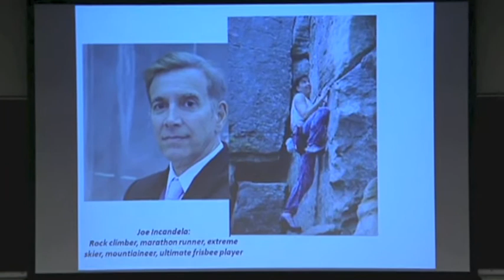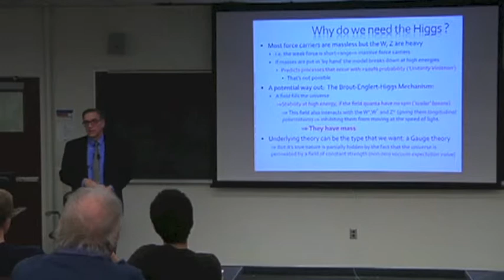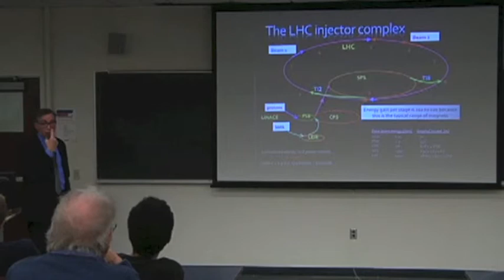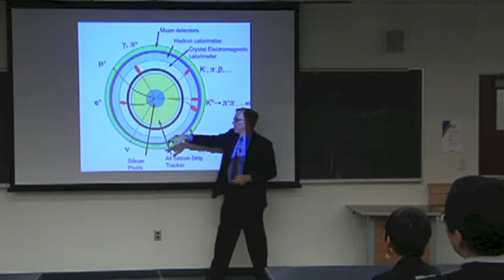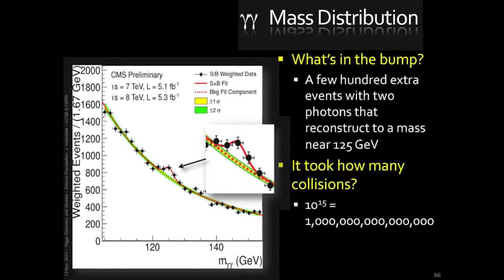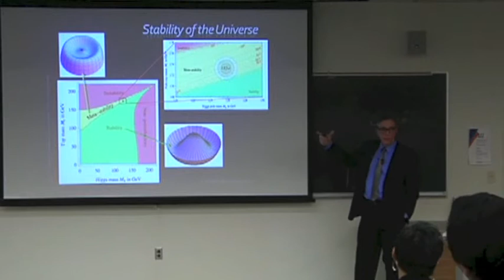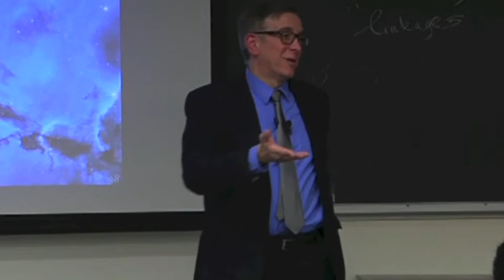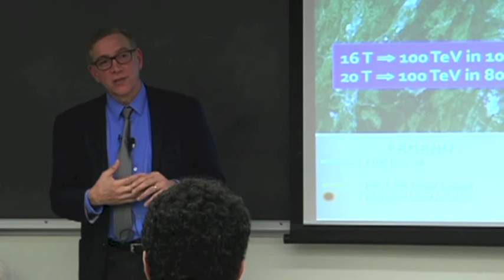And Then There Was Mass: The Origin of Mass and the Discovery of the Higgs Boson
Professor Joseph Incandela, the Yzurdiaga Professor of Experimental Science, University of California Santa Barbara, was a guest of the 2013 Physics Nobel Prize Colloquium in the Physics department in the College of Science at Northeastern University.

Almost 50 years ago, while trying to understand nuclear forces, Robert Brout (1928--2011), Francois Englert and Peter Higgs had an ingenious idea that also answered a question so profound that it had almost never been asked: How do elementary particles get their mass? To test their idea would require the largest and most complex scientific instruments ever built: the Large Hadron Collider (LHC), a 16 mile, circular accelerator, together with the gigantic ATLAS and CMS experiments, all nearly 30 stories underground. Data of unprecedented quality and quantity were recorded over the past 3 years for proton proton collisions at the highest energies ever reached. Joe Incandela, leader of the CMS experiment, will give an overview of this decades-long search involving physicists from 60 nations.

Joe Incandela is the Yzurdiaga Professor of Experimental Science at the University of California Santa Barbara. He received his PhD from the University of Chicago in 1986. He studied W and Z bosons and searched for Higgs Bosons on the UA2 experiment at CERN from 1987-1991. He then co-led a search for the top quark on the CDF experiment at Fermilab using a new Silicon detector that was critical to the top quark discovery in 1995. He is currently the head of the CMS experiment at CERN and on July 4th 2012 he announced the discovery of a particle resembling the Higgs boson, together with Dr. Fabiola Gianotti who made a similar announcement for the ATLAS experiment. Together with 5 other physicists they shared the $3M Special Fundamental Physics Prize in March.